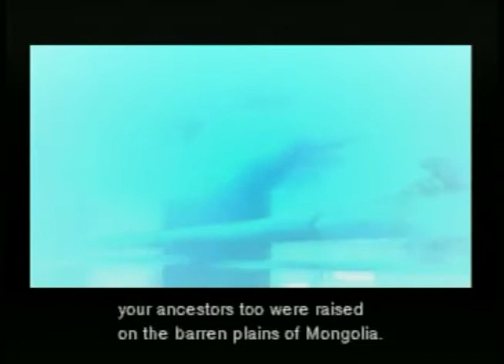Metal Gear Solid: Quote the Raven, Nevermore (Hard Mode) - Part 10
Metal Gear Solid is an action-adventure stealth video game developed by Konami Computer Entertainment Japan,directed, produced and co-written by Hideo Kojima, and first published by Konami for the PlayStation in 1998.
During a training mission in February 2005 on Shadow Moses Island, a remote island off the coast of Alaska containing a nuclear weapons facility, FOXHOUND and the Next-Generation Special Forces rebelled against the United States Government, under the command of Liquid Snake. Their target was the advanced weapon system Metal Gear REX, a gigantic robotic weapons platform able to independently launch a nuclear warhead at any target on the face of the planet. Their demand was the body of the greatest soldier who ever lived, Big Boss, which, through gene therapy, they could use to create an army of ultimate soldiers.
With the safety of the entire world at stake, join us as we come out of retirement for one last solo covert operation to stop Liquid…